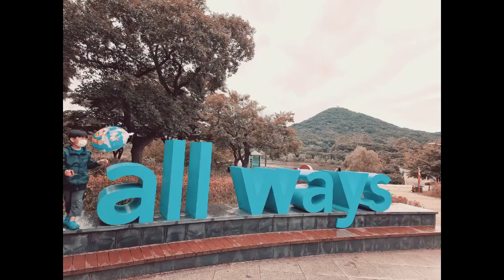인천대공원 동물원 가고 힐링하기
스트레스 푸는 데는 동물보고 뛰고 노는 게 최고~